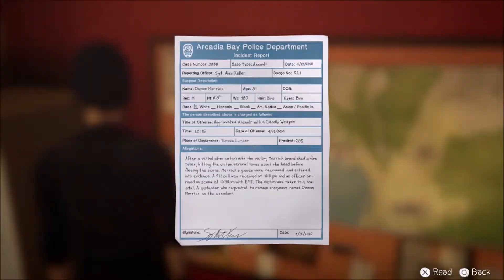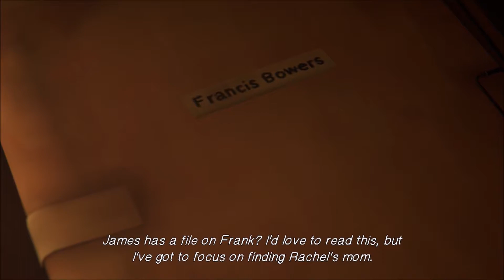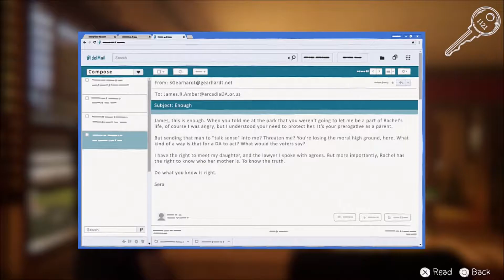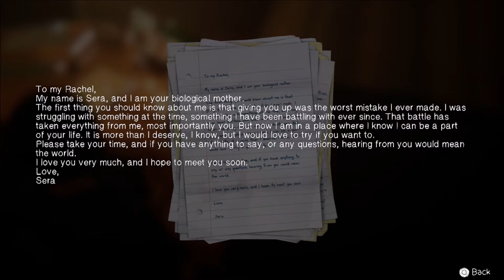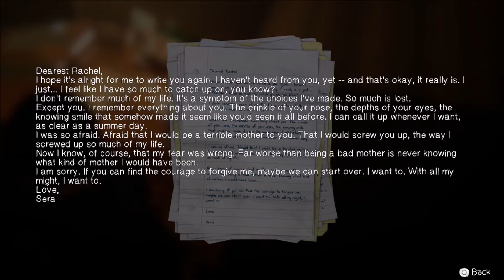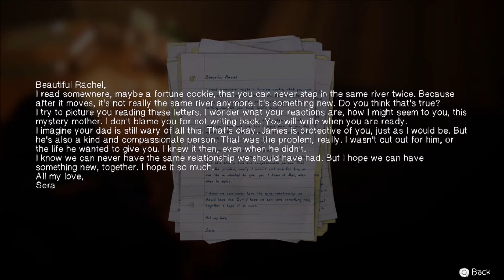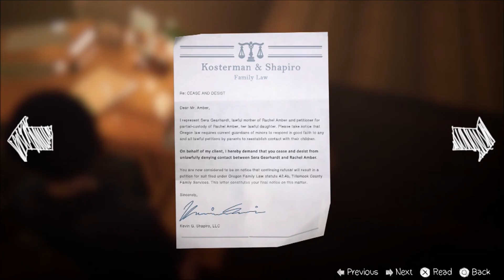Life Is Strange Before The Storm pt21 Searching For Sera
It's not like that's exactly what got Rachel in the hospital in the first place or anything...